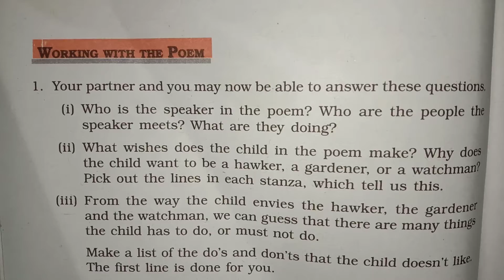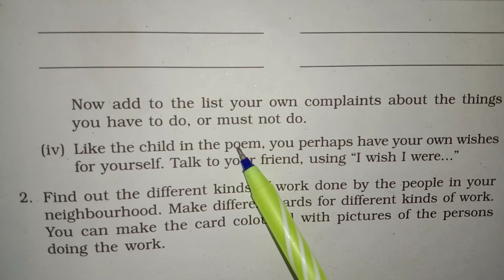Vocation Question Answers NCERT Class 6 English Poem Honeysuckle Fullsolutions /Exercise